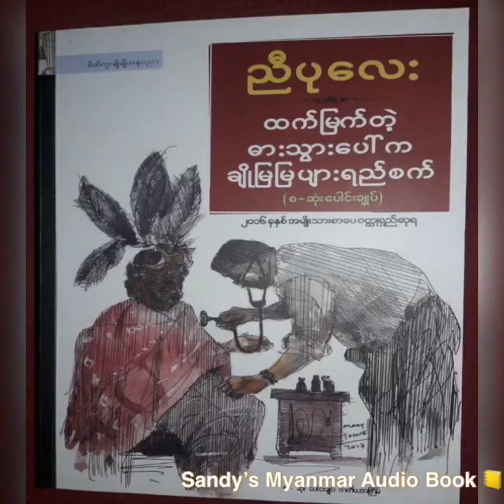Ep.27 ထက်မြက်တဲ့ ဓားသွားပေါ်က ချိုမြမြပျားရည်စက် (ညီပုလေး) (အပိုင်း - ၂၇)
Honey on the Knife
ထက်မြက်တဲ့ ဓားသွားပေါ်က ချိုမြမြပျားရည်စက်
Myanmar Audio Book